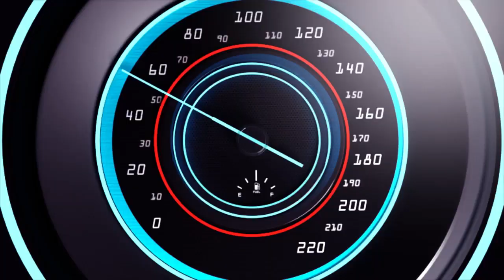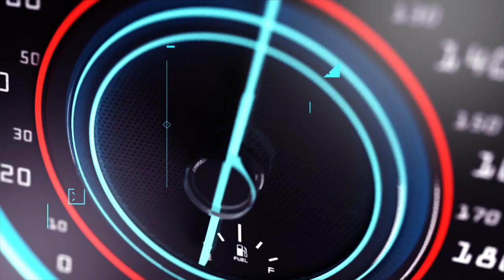KIGALI HUMVIKANYE INKURU YINCAMUGONGO URUPFU RUTEYE UBWOBA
Ndagusaba inkunga yo gukora subscribe uyumunsi ugakanda kunzogera kugirango utazigera narimwe wongera gucikanwa nibiganiro byiza tudahwema kugutegurira ndetse no kukugezaho umunsi kumunsi.